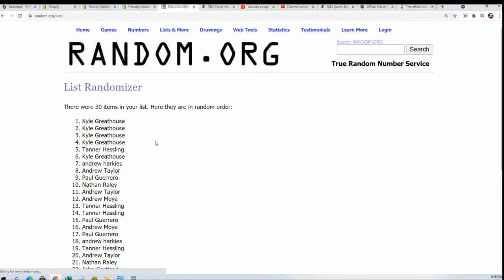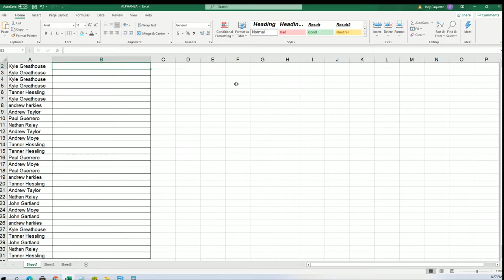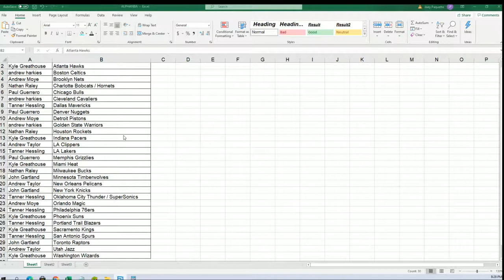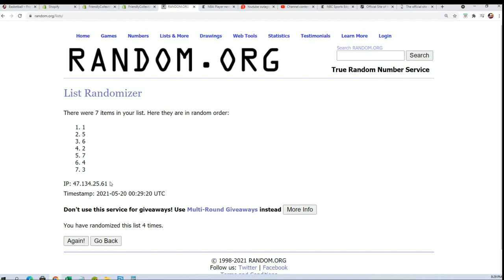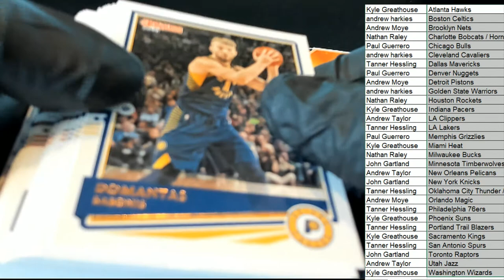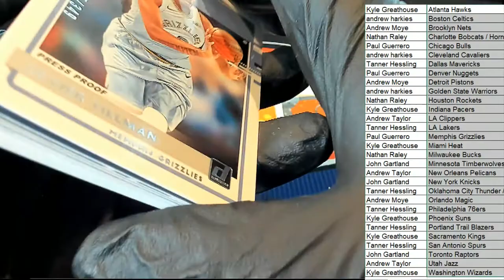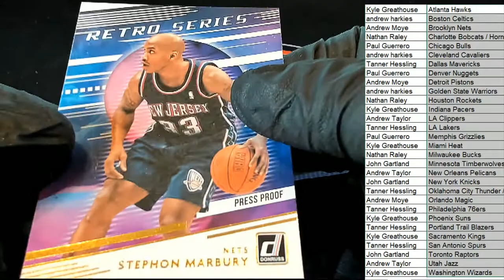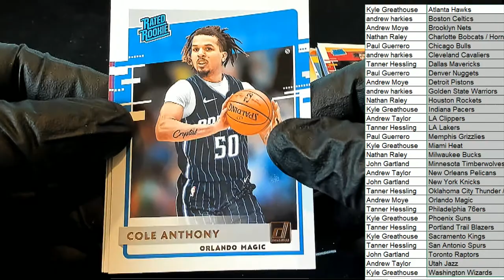202021 Panini Donruss Basketball Hobby ID PACKDONBSK164